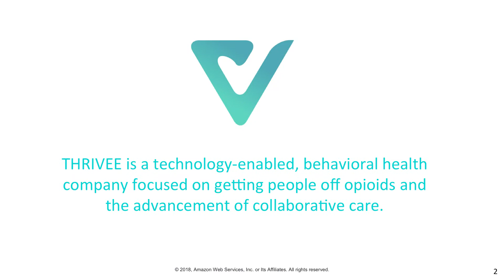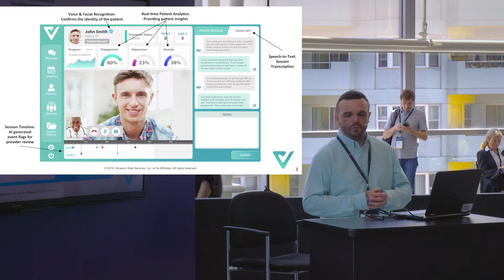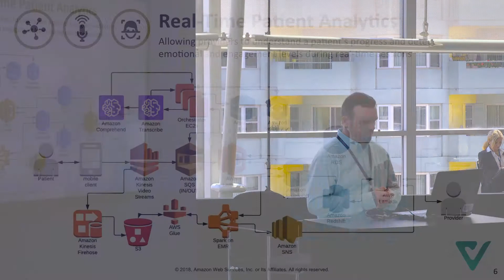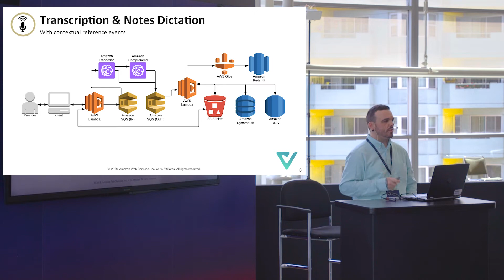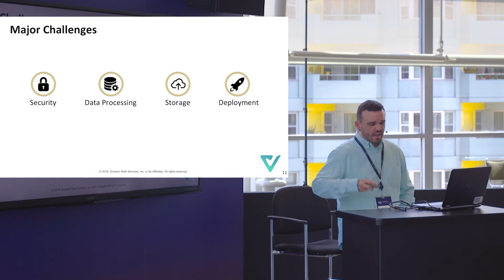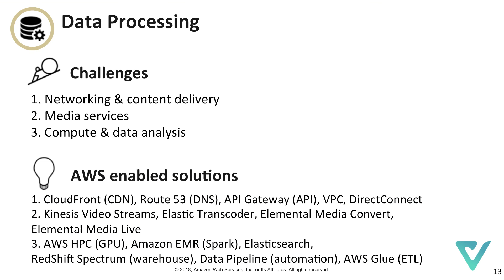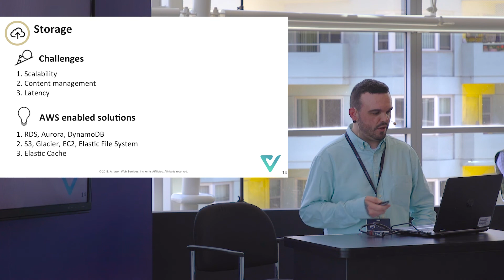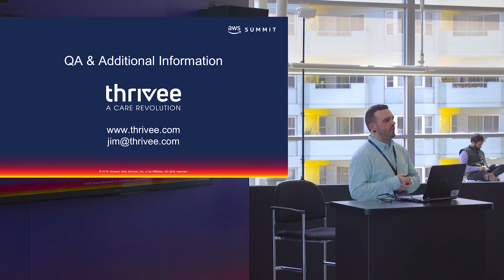Thrivee on How They Are Using Technology to Solve the Opioid Crisis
Listen as Jim Tafur, Innovation & Product Lead at Thrivee, talks about how their technology-enabled, behavioral health startup uses technology to tackle the opioid crisis.